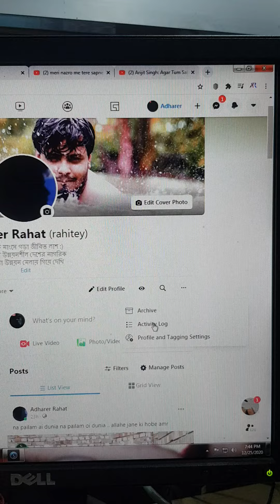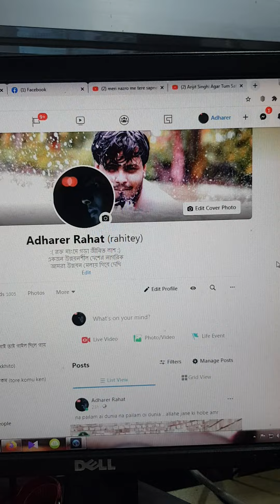who to work trash buttons on facebook ট্রাস থেকে কি করে ডিওলট করা ছবি গান রিটার্ন আনব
facebook trash button, really its helpfull for all
what is trash button ?